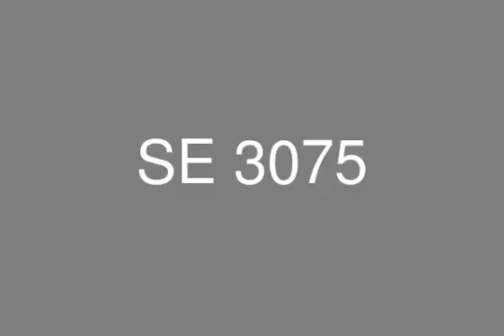for sale villa seprate 280 m in telal so5na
The compound is almost 140 km away from Cairo, the first phase covering an area of 238 Feddans and has 6 km long sea front. The whole compound over 6 kilos seafront. Kilo 140 kilos after Porto. • The New Road 1 kilo before the Compound and two kilos after. • The Master Plan of Telal al sokhna consisting of two thousands units •
 Starting from water purity. • Having a walk in the Pedestrian areas.

Villa 280 m + garden 260 m
Consisting of :
Ground floor 140m :
Main entrance , 2 lobby , gu